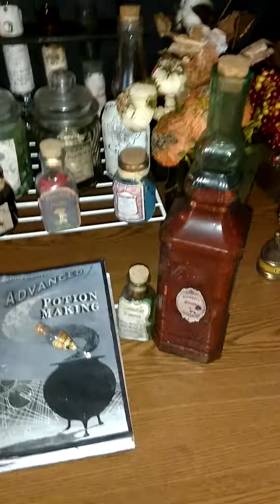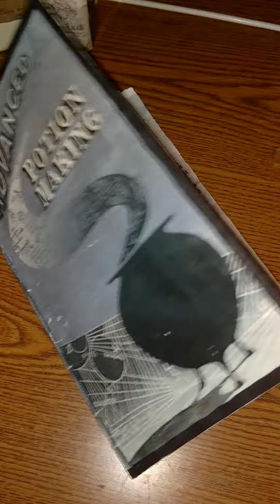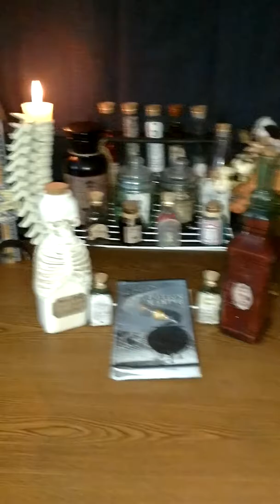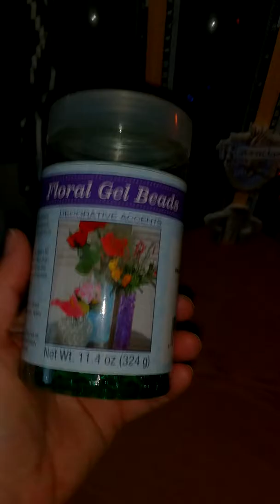Creative things and ideas for witches and wizards!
Crafts and desktop ideas